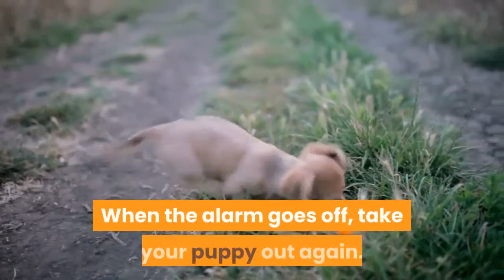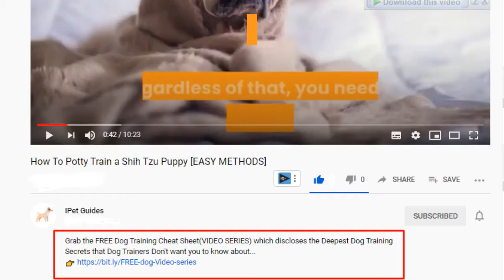How to Potty Train Your Rottweiler Puppy(Easy And Effective Tips)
🌟Get the FREE Dog Training Cheat Sheet(VIDEO SERIES) which discloses the Deepest Dog Training Secrets that Dog Trainers Don't want you to know about...

Potty training can be the number one most frustrating part of owning a dog. Whether your Rottweiler is a puppy, or a grown dog, you must be patient and consistent in your potty training to ensure that they know when and where they are supposed to go to the bathroom. It is important to remember that potty training is not easy, it does not happen overnight, and it is up to you to teach them.

Do you have a Rottweiler?
We’d love to hear about him or her in the comments below!

Dog Training and Dog Breeds Content Everyday.